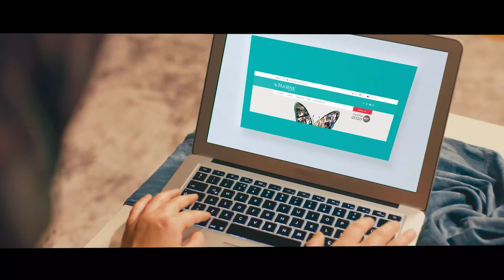Hasene ile gülen yüzler 3